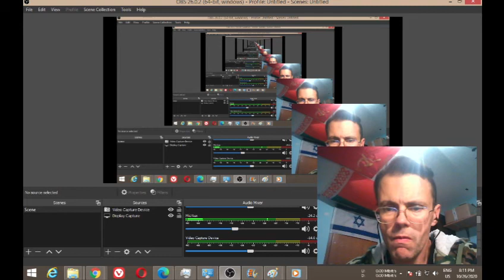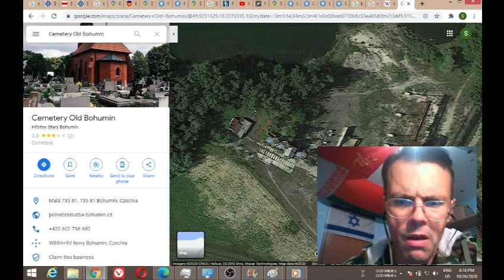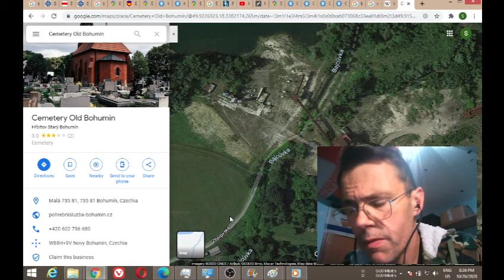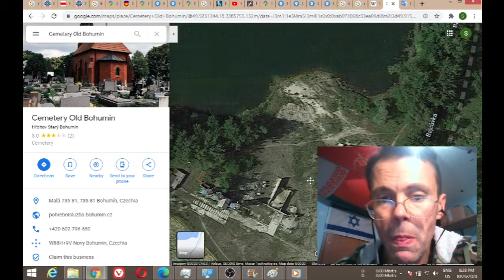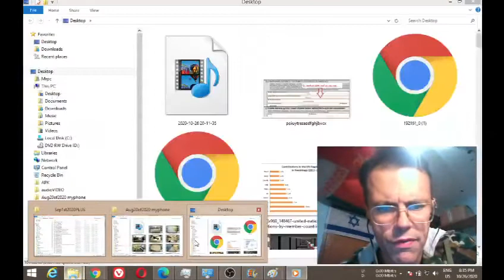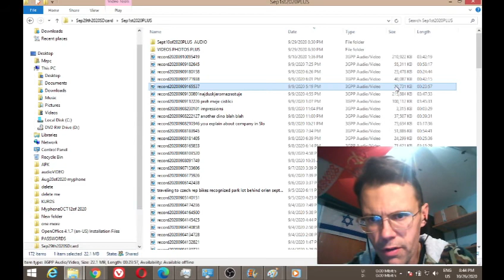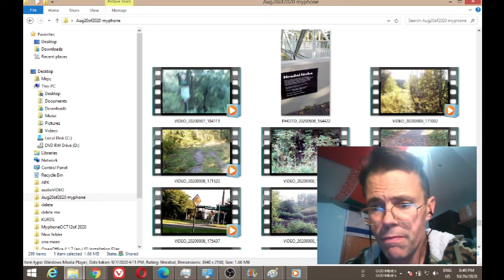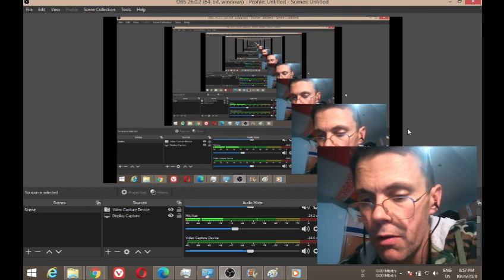MK Ultra participants long gone EX wife from 1995 to 2001 identified in Old Bohumin in Czech republi